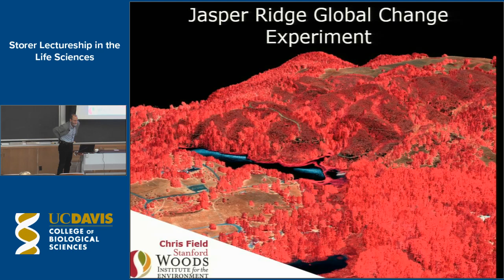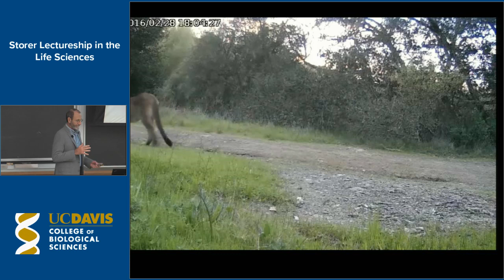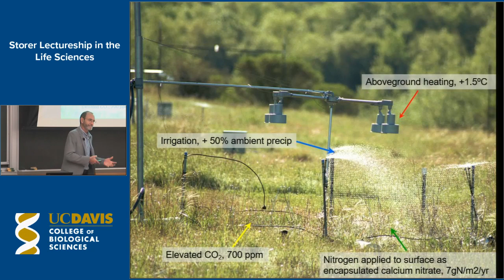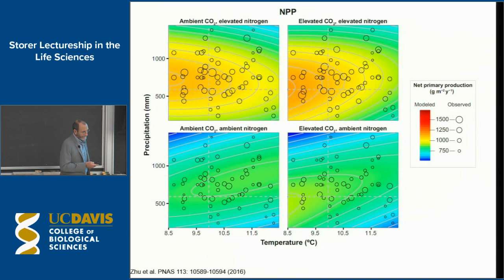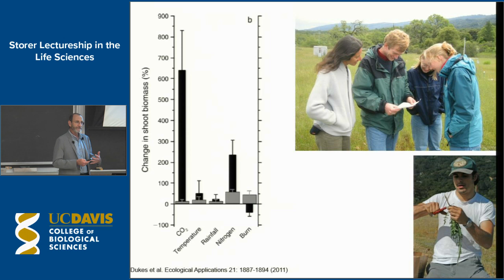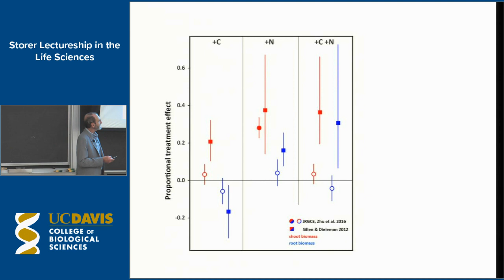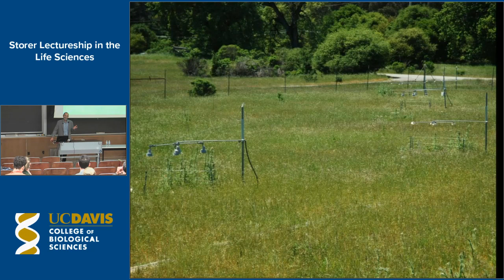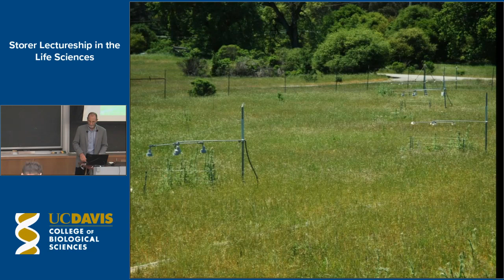Storer Lectureship feat. Chris Field, Stanford Woods Institute | February 9, 2017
The Tracy and Ruth Storer Lectureship in the Life Sciences Presents "Jasper Ridge Global Change Experiment"